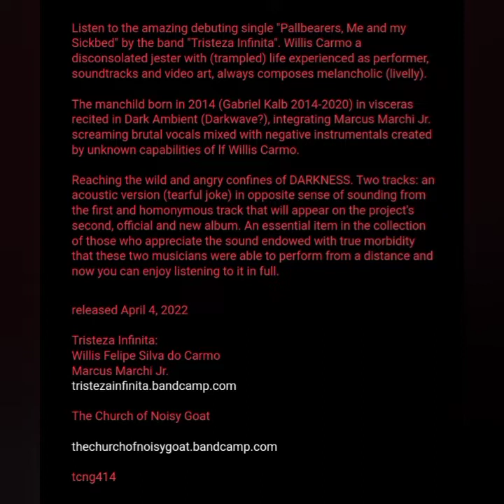Tristeza Infinita - "Condutores, Eu e Meu Leito" [ACOUSTIC] - Single 2022 - BCWFW2200006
Lyrics:

"Pallbearers, Me and my Sickbed"

I gave the command,
I don't even think about inventory anymore.
What I exposed to the dark,
What I crossed off the calendar

In those voices on duty,
My insides are drying up.
All the pain they bring me,
They go with them degenerating me.

Horizontally, with cotton in the nose,
The end I always wanted.
A luck of mists and a malevolent horde
Accommodate with me on this crossing.
This wonderful powder took me to the precipice.
Every time I took it,
my reality ended
Under the purple sky of my pleasures

From dust I came, from it and in it I lived
And to him I am returning.
share driving
The tyrant Belial and his henchmen.

Beautiful voices have swallowed me from this hell,
Now my body lies in complete tranquility.
But the doubt remains
Whether I'm alive or dead.
DEAD!

With a credible spirit Death comes to me,
Carcass, it looks real to me.
I feel sulfurous
The edges of the wood.
My bed, My bed!

On my dark bed,
I see all my past weighing on my shoulders.
All those mistakes and flaws that I never got over,
How long will I let them behead, behead, behead?

It's gone, it's gone, it's gone back there.
Fuck where I'm going!
The sulphur, the heat,
I am arriving.
On this lonely night

My demons keep me company and smoke,
They smoke like convicts.
But worse I Who am doomed to daily frustrations
From an anxious junkie.

BCWFW2200006

Graduated in Advertising and Cultural Production.Audiovisual Artist, Phonograph Producer, Actor, Musician, Author, Composer of Soundtracks, Dj and Events Promoter